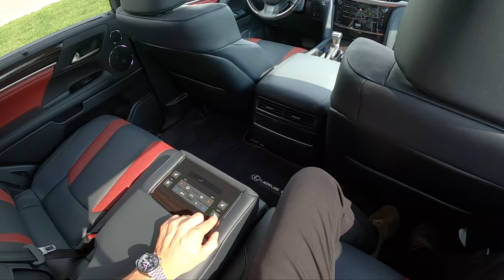2021 Lexus LX570 - POV Review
MSRP: From $91,580
Dimensions: 200″ L x 78″ W x 75″ H
Curb weight: 6,000 lbs
5.7 L V8 with 383 hp
MPG: 12 city / 16 highway
Seating capacity: 5, 8

Options:
-Wireless charger: $75
-Cool Box: $170
-Head-up Display $900
-Luxury Package: $1190 Includes semi-aniline leather-trimed interior w/contrast stitching, heated and ventilated front and second-row seats, four-zone climate concierge, lx projector door lamps.
-Mark Levinson audio system - 19 speaker 450-watt reference surround sound $2350

Inspiration Series#2 $2895 - Black 21" wheels, black front grille w/black chrome surround; black headlamps with smoked lensess; black foglamps; black window accents; black roof rails and door handles; black taillamps w/smoke lenses and black chrome garnish/ black rear license plate garnish; black chrome back door garnish; exclusive black interior w/rioja red accents and black headliner; black rear badges; unique floor mats; cargo mat and key gloves.
Heated espresso steering wheel $150
Destination: $1295
Total Price as Tested: $100,605

0:00 Walkaround, features, specs
7:06 AHC & Off-road modes
10:12 Driving Impressions
21:54 Mark Levinson Sound System Test
24:09 Final Thoughts

-GoPro Hero8 Black
-Binaural Audio - Roland CS-10EM Microphones
-Connected to & powered by the Zoom H2n recorder
-Don't forget the Hat Clip mount for that perfect POV angle